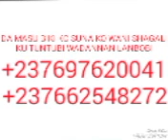ALI SHOW KATSINA ABUBAKAR GA UMMI HAUSA SONG 2017